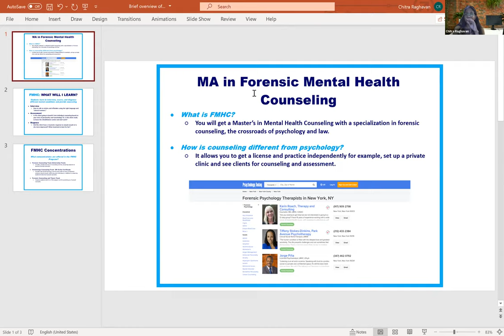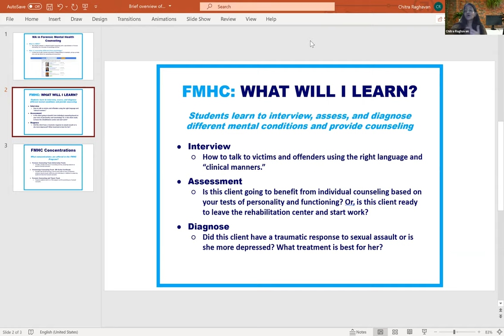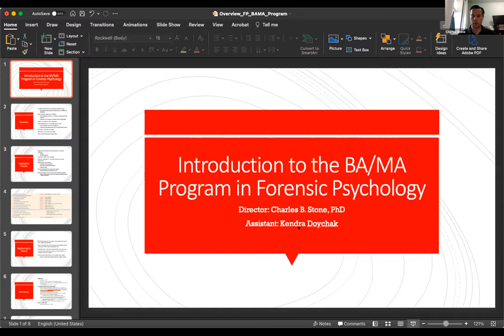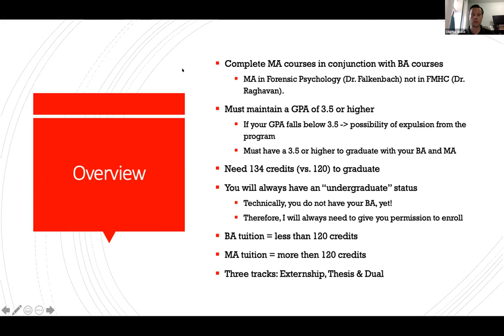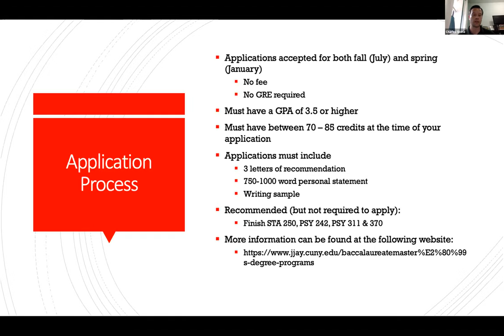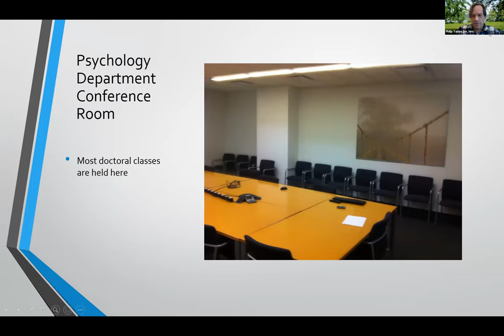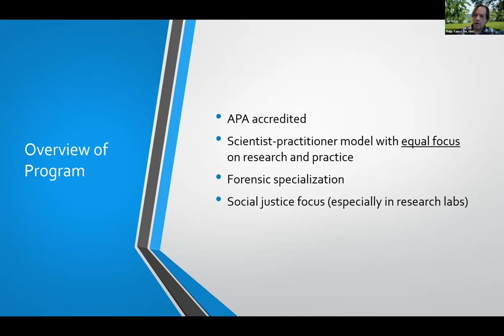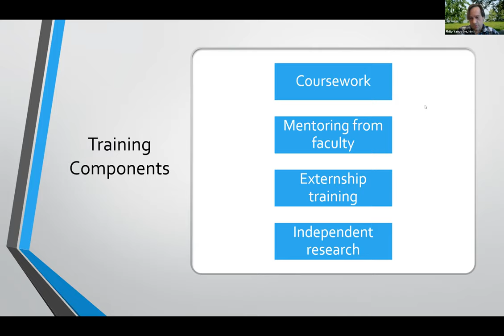Graduate Programs in Psychology at John Jay - April 15, 2021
Dr. Diana Falkenbach - Director of MA Program in Psychology
Dr. Chitra Raghavan - Director of MA Program in Forensic Mental Health Counseling
Dr. Charles Stone - Director of BA/MA Program
Dr. Mark Fondacaro - Director of Doctoral Training Program in Psychology & Law
Dr. Phlip Yanos - Director of Clinical Training, Clinical Psychology Training Program